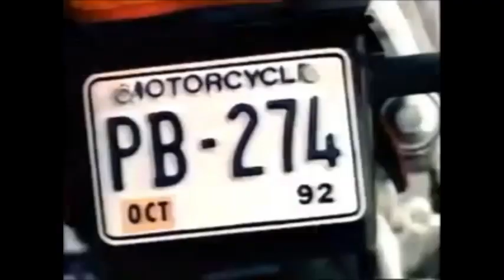1992 Suzuki GSX-R600 Commercial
Credits by ChenowethRules